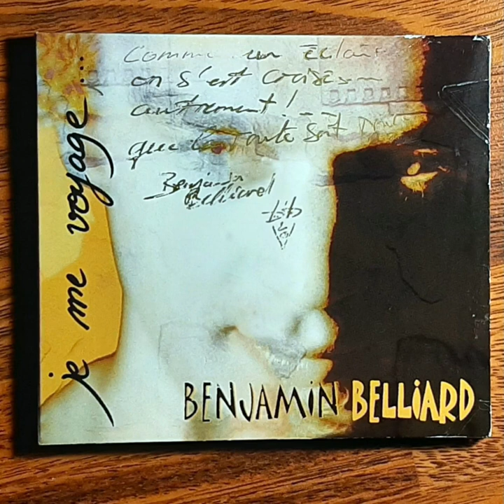Benjamin Belliard - Nos faiblesses comme à la maison